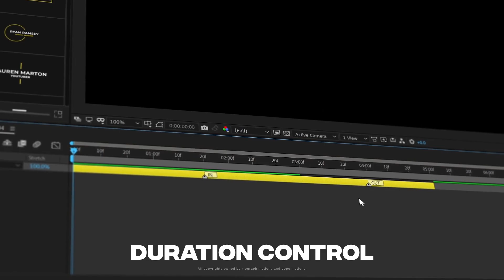Titles and Lower Thirds Pack // 555+ Animations (After Effects template)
The 555+ Essential Titles and Lower Thrids Pack contains creative and dynamic animation and design style and comes with a huge variety of titles like Simple, Fashion, Urban, Minimal, Big, Wedding, Elegant, Corporate, and more!

Project Features:
555+ Titles and Lower Thirds
AtomX Extension Included
Quick Installation (2-3 minutes)
Add Animation in One Click
In and Out Speed Duration Controller
Free Regular Updates
Compatible with Windows and Mac OS
Supports After Effects and Premiere Pro 2018 and Above
Auto-Resize according to composition